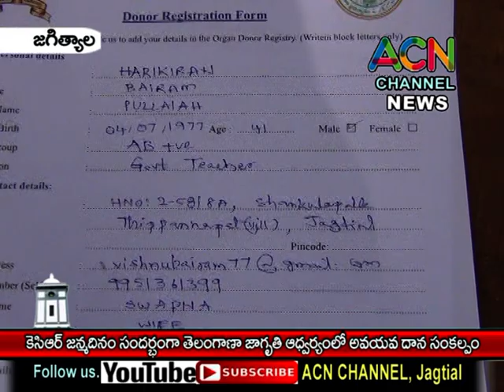జగిత్యాల: సీఎం కేసీఆర్ జన్మదినం సందర్బంగా తెలంగాణ జాగృతి అద్వర్యం లో అవయవ దాన సంకల్పం